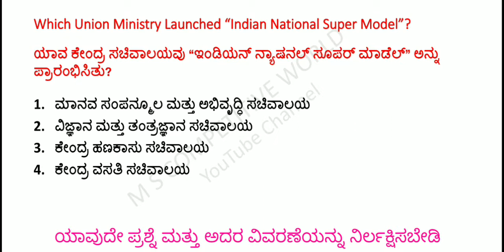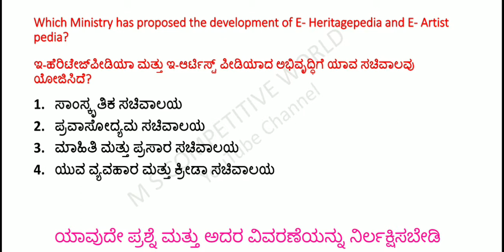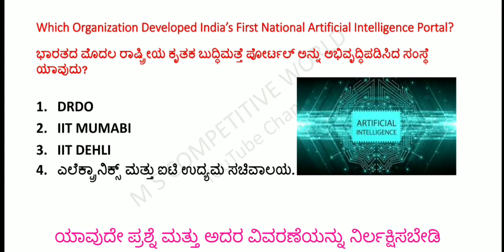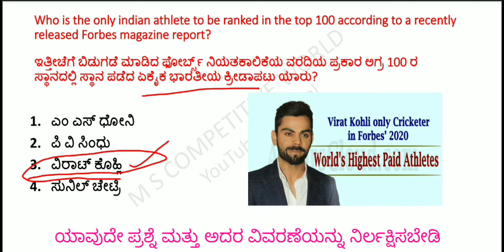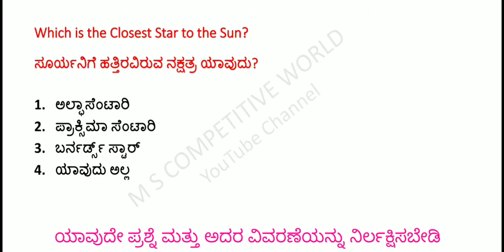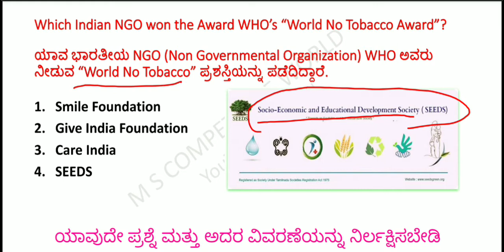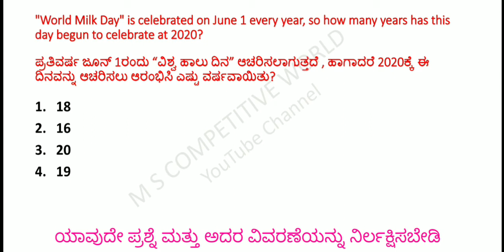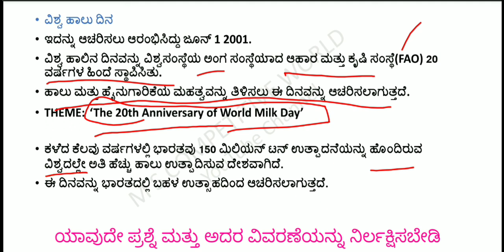ಜೂನ್ 01/2020 ರ ಪ್ರಚಲಿತ ಘಟನೆಗಳು/Daily Current Affairs in Kanada/GK for KAS/PSI/FDA/SDA/PDO/PC/RRB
ಧನ್ಯವಾದಗಳು

                      ಧನ್ಯವಾದಗಳು